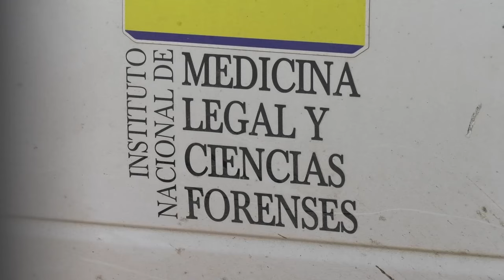CLICK CNC 6 FEB 2024 SACARÁN DEL COMA INDUCIDO AL CONCEJAL CHRISTIAN JOSÉ MORENO